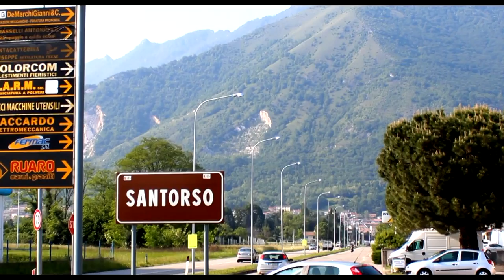ITALY KRAP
Andrey Chernikov and Vitaliy Berezhnoy training in krapanone

special thanks to: Valentino, Riccardo
and crazy guys: Gigi, Thomas, Diego, Luca, Andrea.